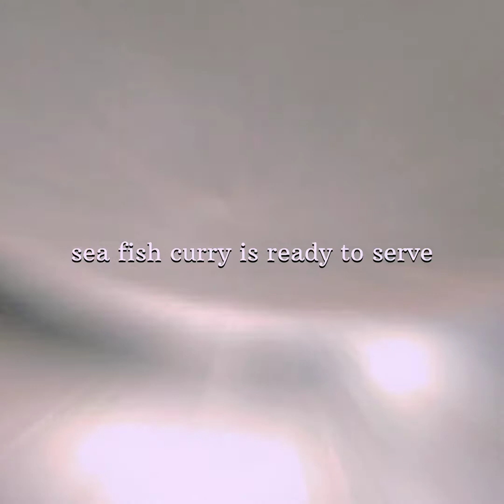Meen kulambu| Kadal Pura Meen Kulambu| Fish Curry